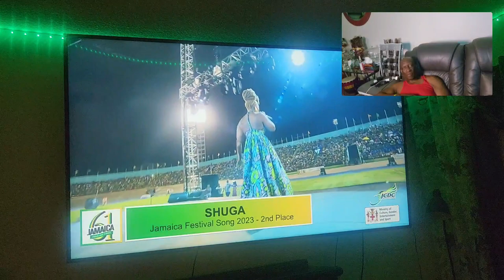Jamaica 61 Proud and Strong Independence.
Inform Inspire Elevate. motivate